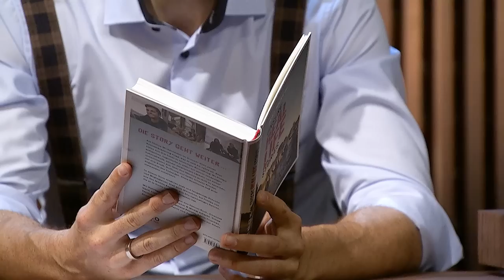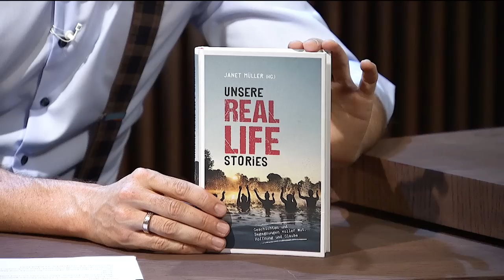Interview mit JANET MÜLLER: So erlebte sie den Moment, als Philipp Mickenbecker starb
Janet Müller verband eine enge Freundschaft mit Real Life Guy Philipp Mickenbecker. Im Interview erzählt sie, wie sie den Moment erlebte, als ihr bester Freund starb - und wie es ihr heute damit geht. ► Kommentiere dieses Video und gewinne Janet Müllers neuestes Buch mit dem Titel: "Real Life Stories".

Die Mondschein Show - jeden Donnerstag um 21 Uhr auf Hope TV.